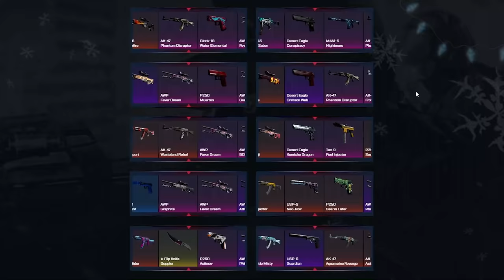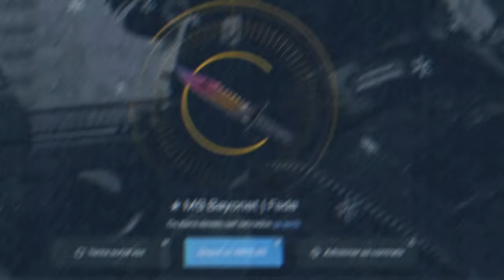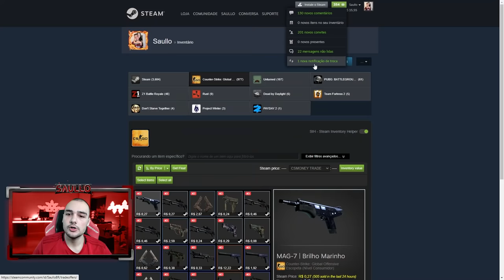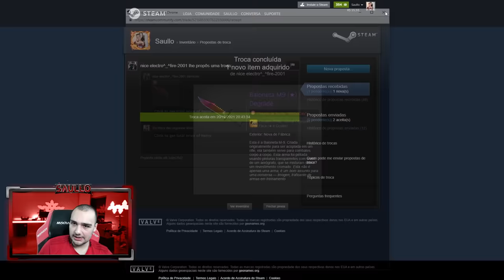M9 (★) | 99% FADE no CONTRATO DE TROCA do CSGO 😱😱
Ganhei essa faca 99% fade abrindo caixas no CSGO